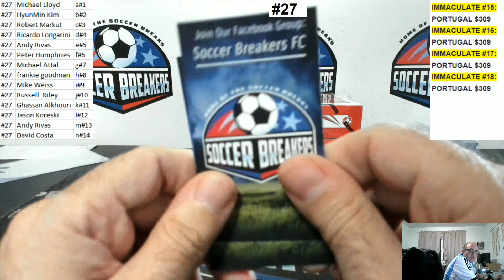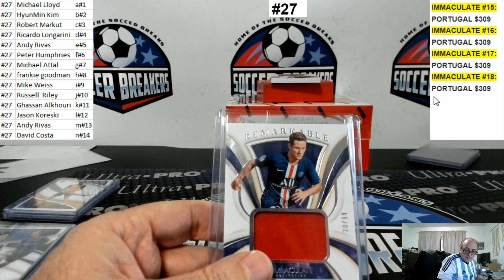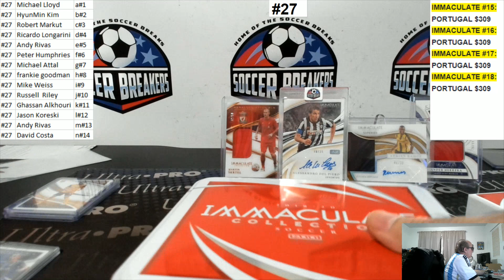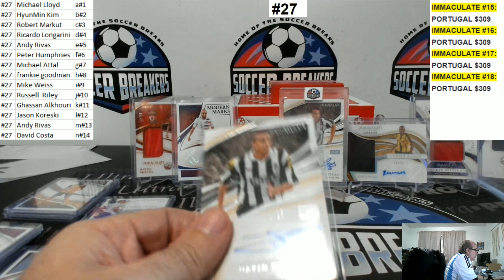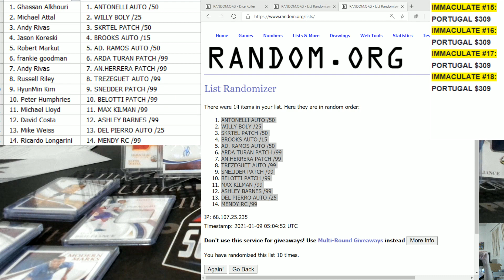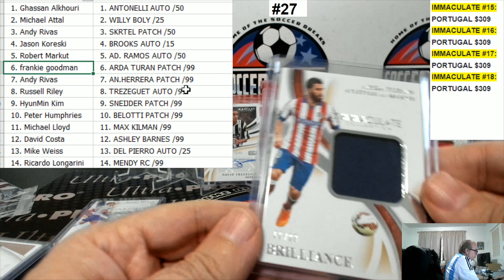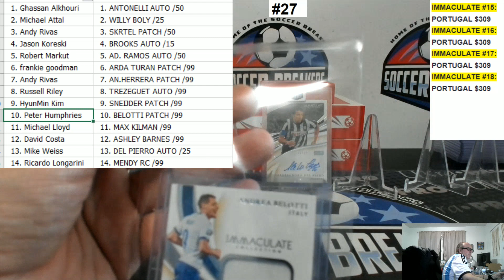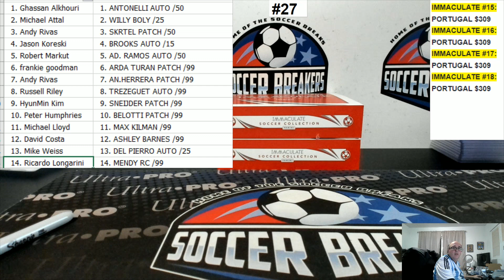2020 IMMACULATE SOCCER 2 HOBBY BOX 14 SPOT RANDOM CARD/HIT BREAK #27 (SOCCER BREAKERS FC)